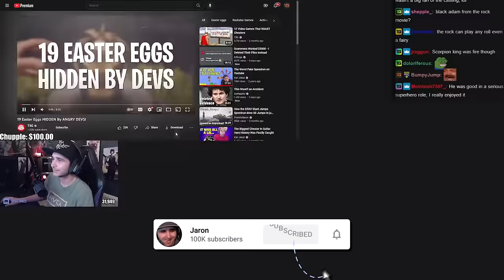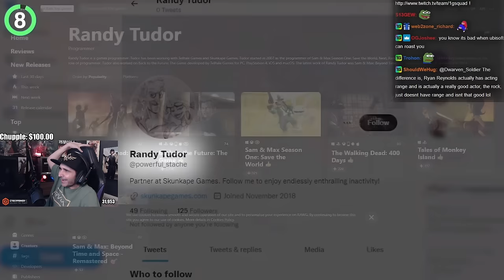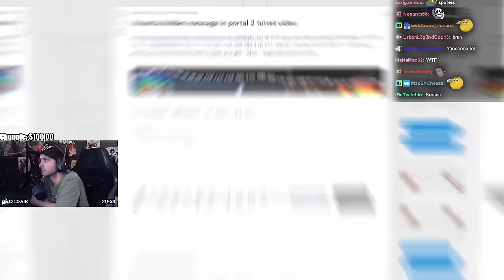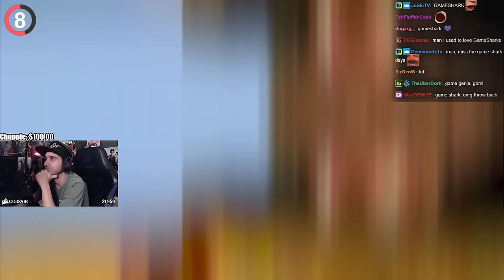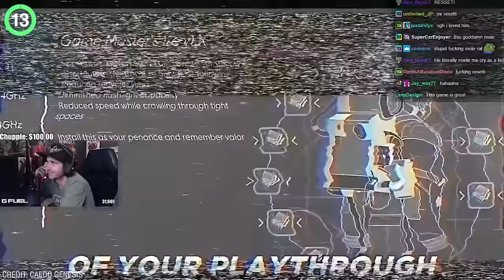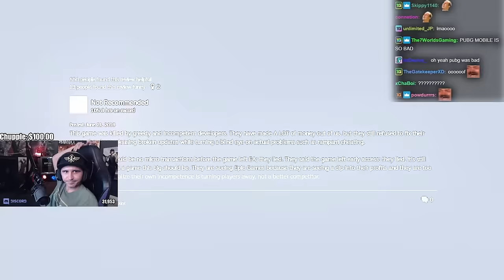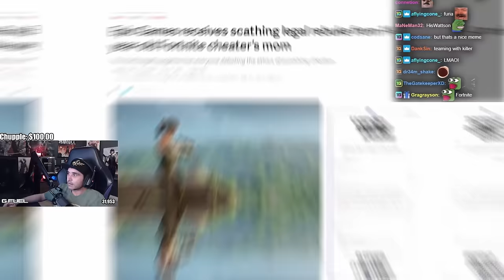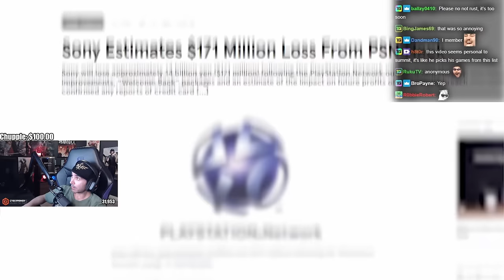Summit1g Reacts: 17 Video Games That ROAST Cheaters & 19 Easter Eggs Hidden by ANGRY Devs!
Summit binge watches T5G videos & reacts to 19 Easter Eggs Hidden by Angry Devs, 17 Video Games That ROAST Cheaters, & This Hacker Destroyed GTA!

In this video you can find, summit1g reacts cheaters, hidden easter eggs, t5g, top 5 gaming, summit1g highlights, summit1g funny moments, summit1g reacts, summit1g reaction, nopixel, chang gang, and much more!